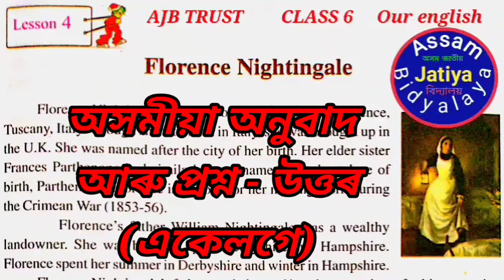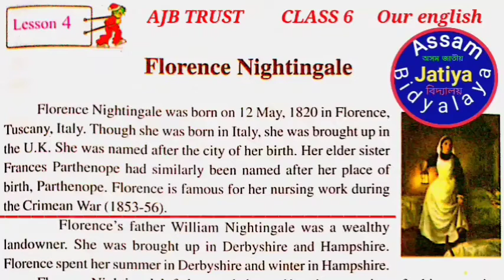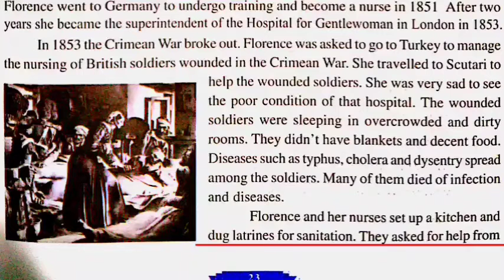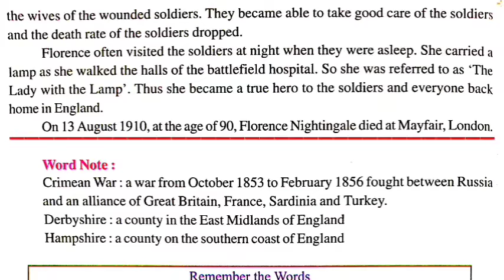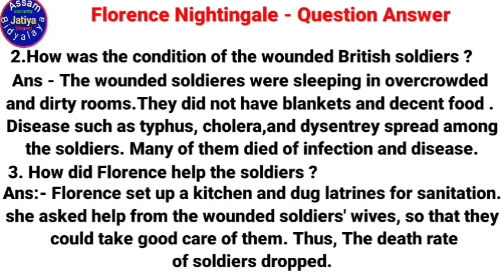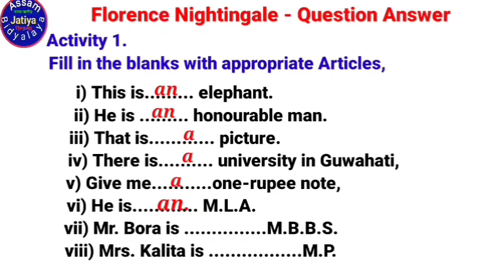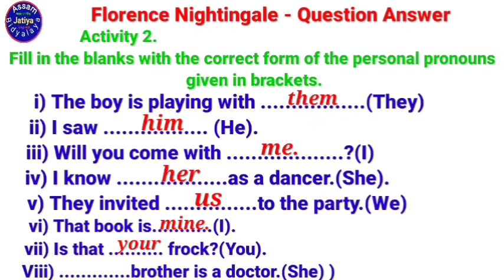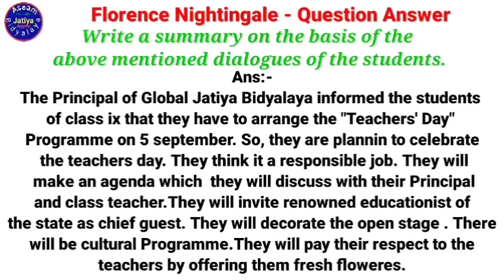Florence Nightingale Class 6 English lesson 4 question answer & Assamese explanation:Jatiya Bidyalay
FlorenceNightingale questionanswerঅসমীয়াতঅনুবাদ জাতীয়বিদ্যালয় , In this video class 6 Assam Jatiya vidyalaya English textbook lesson 4, Question Answer of Florence Nightingale & Assamese meaning is explained in Assamese.

/youtu.be/DOx4HdsP-d46